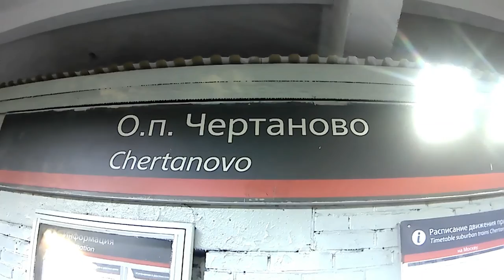Споттинг на станции Чертаново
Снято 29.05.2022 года